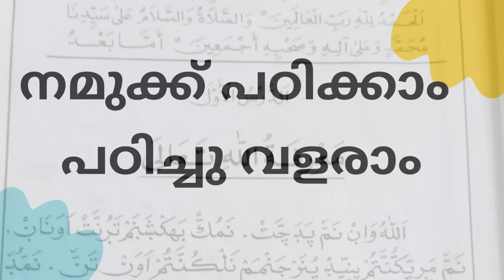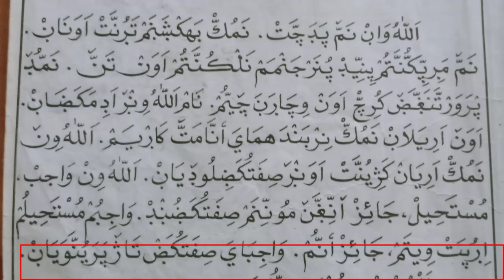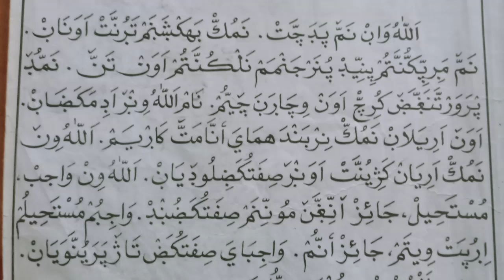Madrasa Padanam |Class 4|Aqayid |Chapter 1|معرفة الله تعالى|Part 1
നാലാം ക്ലാസ്സിലെ അഖാഇദ  പാഠ പുസ്തകത്തിലെ ഒന്നാം പാഠം ഒന്നാം ഭാഗം ആണ് ഈ വീഡിയോയിൽ. ശ്രദ്ധയോടു കൂടി കേൾക്കുക, വായിച്ചു പഠിക്കുക, രക്ഷിതാക്കളും കൂടെയിരുന്ന് സഹായിക്കുക. പാഠ ഭാഗവുമായി ബന്ധപ്പെട്ട വല്ല സംശയവുമുണ്ടായാൽ കമന്റ്‌ ചെയ്യാവുന്നതാണ്